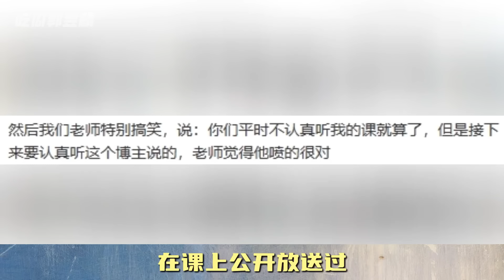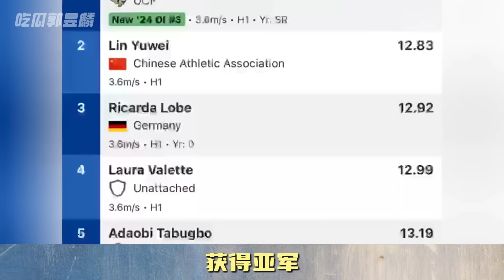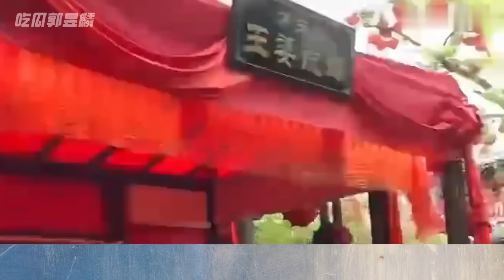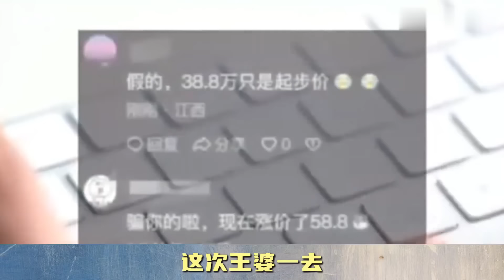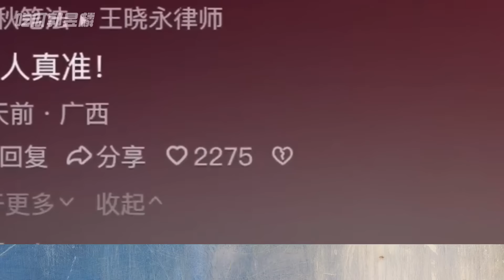开眼看世界，露腚跑倒一，王婆江西行，归来破道心【东郭老贼】